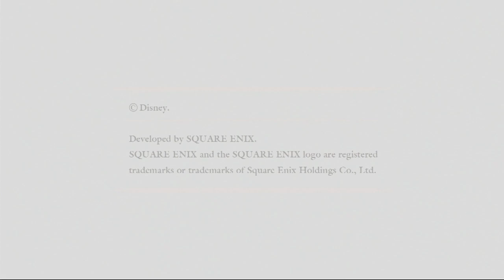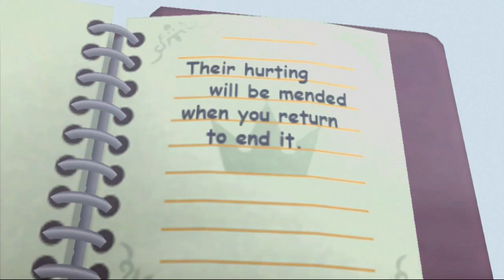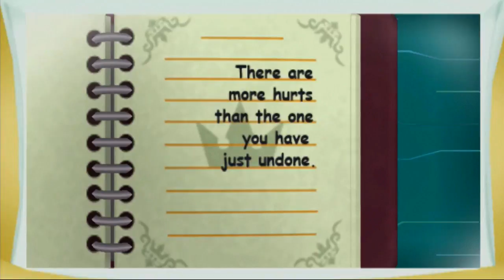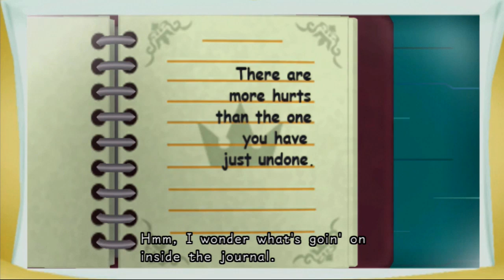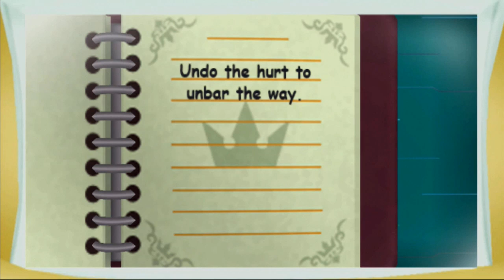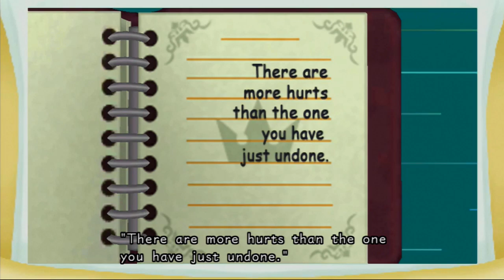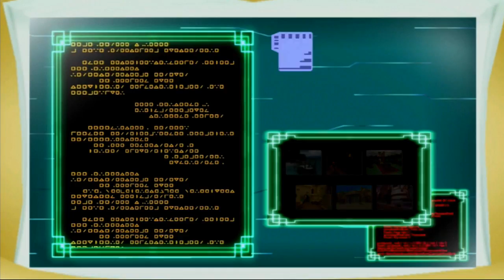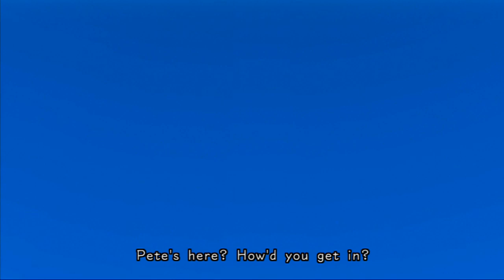DATA CORRUPTED - Let's Watch - Kingdom Hearts Re:coded HD - 1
GAME: Kingdom Hearts 2.5 Remix HD - Re:coded HD

Jiminy Cricket organizes his journal for Sora's journey, after discovering a line he does not remember writing: "We must return to free them from their torment" (rewritten as "Their hurting will be mended when you return to end it" in Re:coded). King Mickey digitizes the contents of the journal to investigate this message, only to find the datascape has been corrupted with bugs, which take the form of red-and-black blocks and Heartless. Mickey creates a virtual Sora named "Data-Sora" to guide him through the datascape's multiple worlds and debug the journal by destroying the blocks and digitized Heartless that appear.